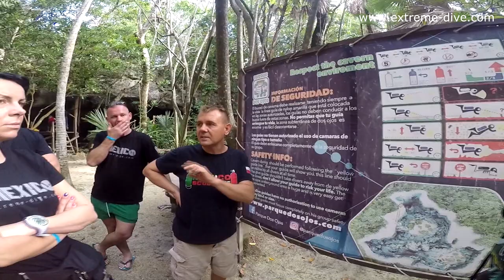CAVE & CAVERN DIVING IN MEXICO /EXTREME-DIVE NURKOWANIE GORZOW ZGORA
NURKOWANIE LUBUSKIE NURKOWANIE ZIELONA GÓRA EXTREME-DIVE NURKOWANIE GORZÓW NURKOWANIE POZNAŃ NURKOWANIE ZGORA NURKOWANIE GŁOGÓW